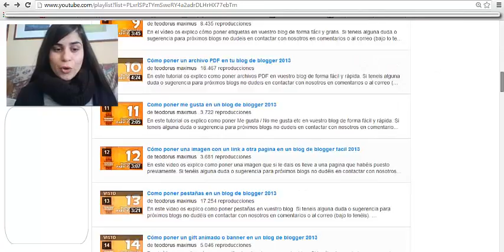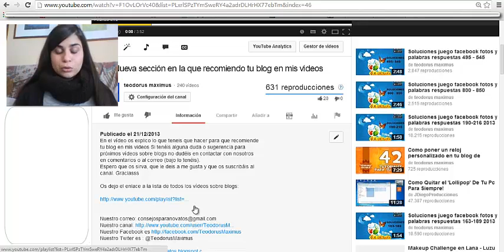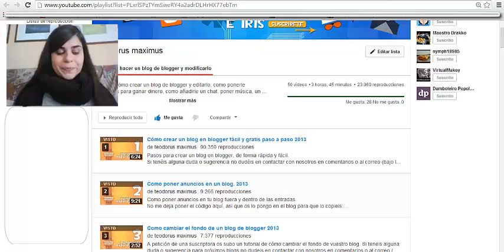Gracias, Ya 50 vídeos sobre cosas que hacer en tu blog de blogger 2014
Si tenéis alguna duda o sugerencia para próximos vídeos sobre blogs no dudéis en contactar con nosotros en comentarios o al correo (bajo lo tenéis).

Os dejo el enlace a la lista de todos los vídeos sobre blogs: